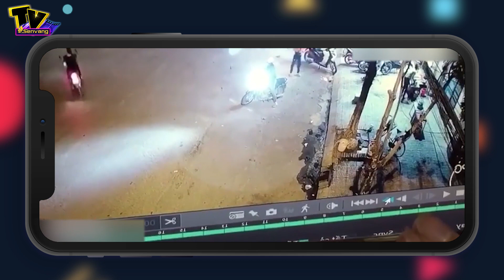Đôi nam nữ vừa dừng xe giữa phố, cô gái ngồi sau bất ngờ ‘nhảy’ xe SH bỏ trốn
. Một đoạn clip mới đây ghi lại thủ đoạn trộm xe giữa con đường đông đúc. Đôi nam nữ nhìn thấy chiếc xe máy SH dựng trên đường bỗng nảy ý đồ xấu. Sau khi cả hai dừng xe gần "mục tiêu", cô gái ngồi sau nhanh chóng phá khóa cổ của chiếc SH rồi bỏ chạy